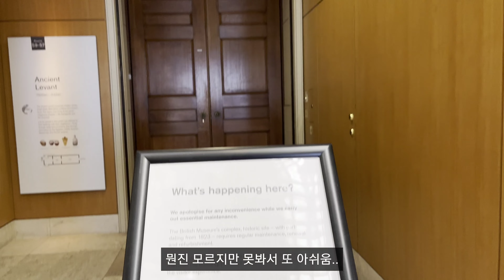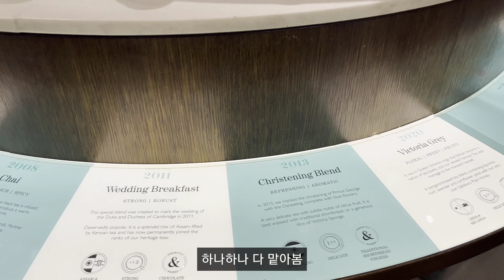런던 유학생 브이로그 | 포트넘 앤 메이슨 세계관 완성하는 쇼핑 | 대영박물관에서 세계여행🕵️‍♀️ | 피시앤칩스 맛집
말로만 듣던 영국박물관에 다녀왔습니다 !
세상에... 이런걸 어떻게 들고왔을까요...?
온세상 진귀품 다 모아놨구나...!

영국에 왔으면 포트넘 앤 메이슨 한번 먹어줘야 하는거 아닌가요?!!
하나 둘 모으니 포트넘 앤 메이슨 세계관 완성...?!
쇼핑한거 자랑하고 싶으니 영상 꼭 봐주세요 :)